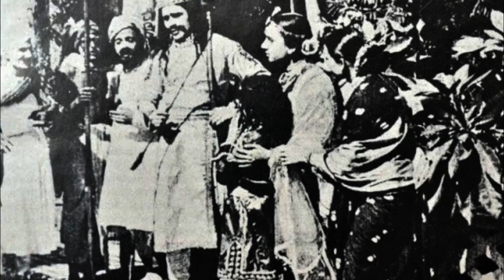Great Insult To 1st Filmmaker Dadasaheb Phalke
Dadasaheb Phalke is the first director and director of Indian cinema. Raja Harishchandra was the first silent film in India. Don’t miss to watch the video to know unknown facts happened during shoot of Raja Harishchandra and how Dadasaheb Phalke was insulted: